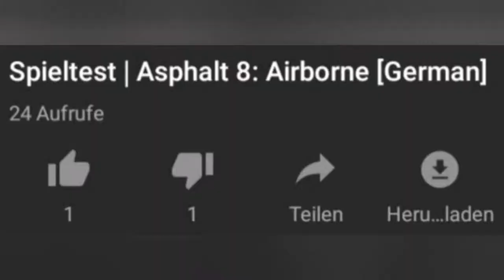2. Spieltest | Asphalt 8: Airborne [German]